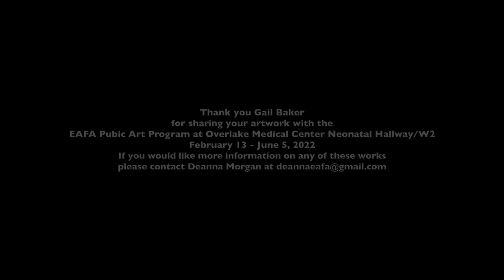EAFA - Galye Baker 2022 Neonatal Hall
Thank you Gail Baker for sharing your artwork with the EAFA Pubic Art Program showing at Neonatal Hallway/W2 - February 13 - June 5, 2022.